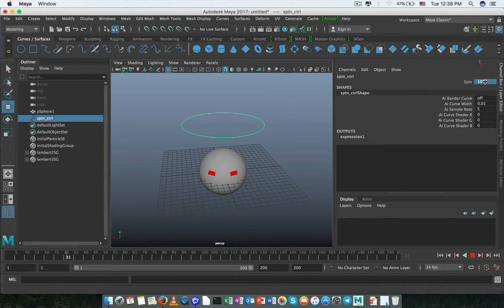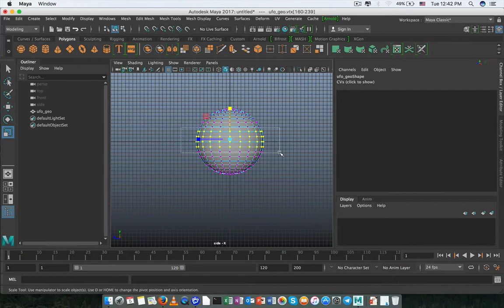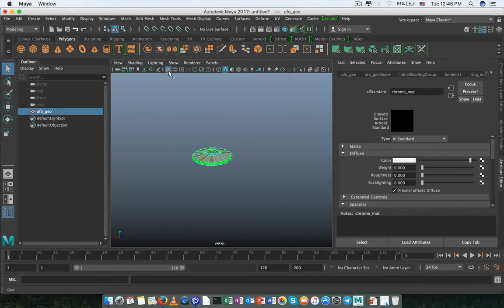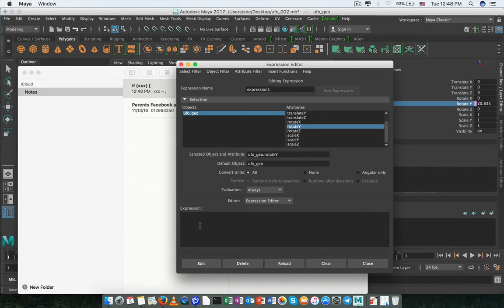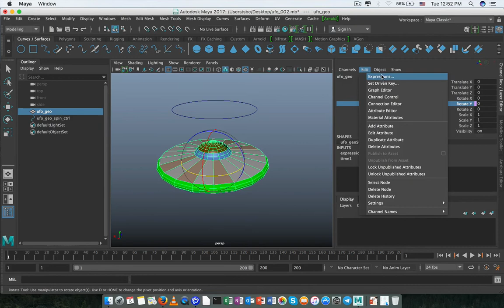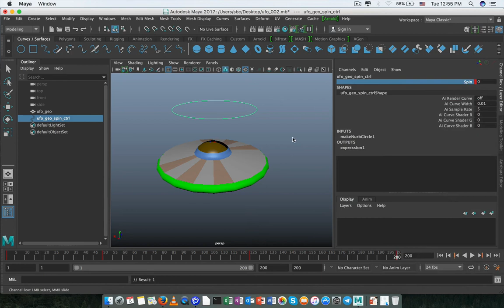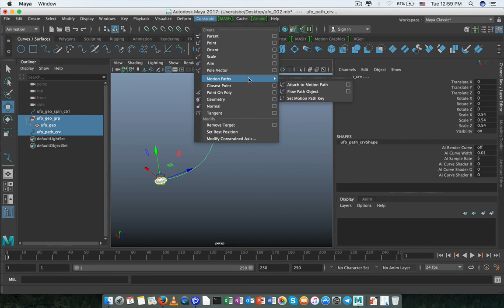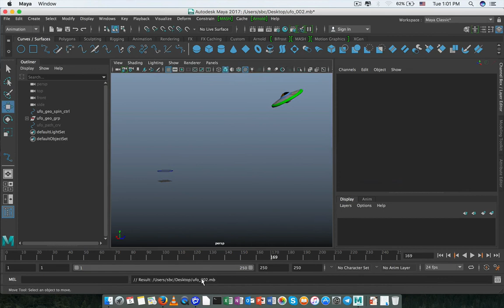ufo_part02 in Khmer (my languagge)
In this video, there are some coding used to control the animation.

Thanks